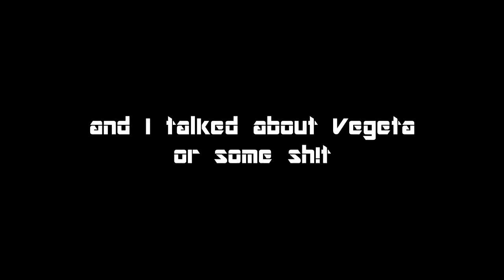Vegeta is Dumb - Part 2 (Dippy's Decree)